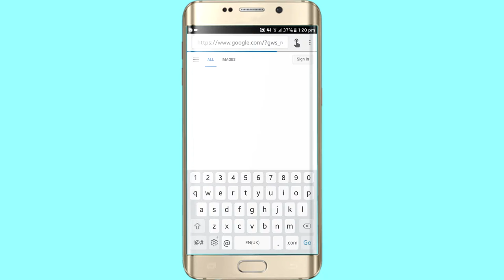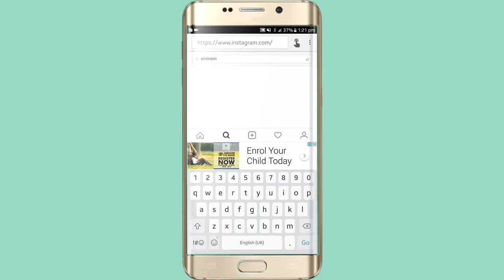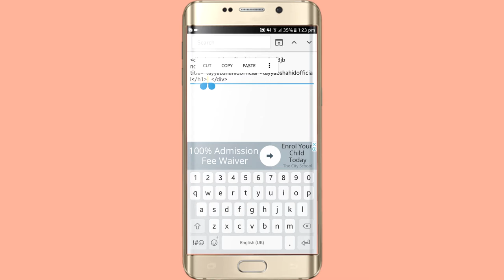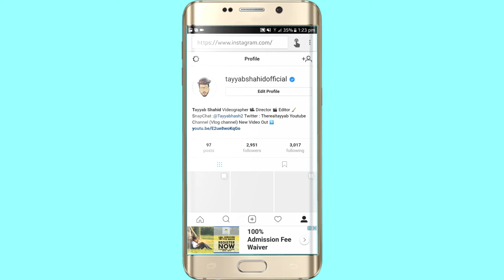How To Get Verify On Instagram || 2018 New Trick || Urdu/Hindi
4:Snapchat :tayyabhash2